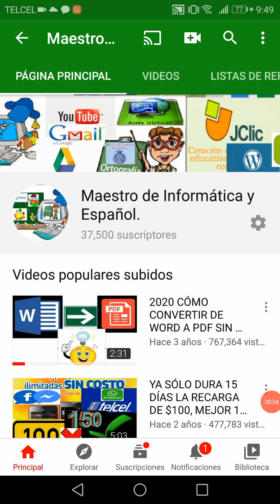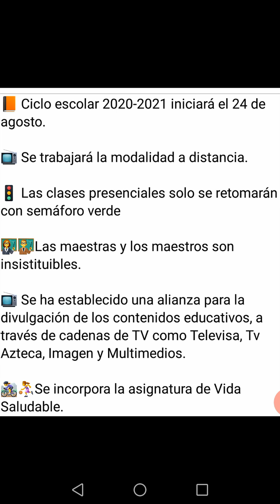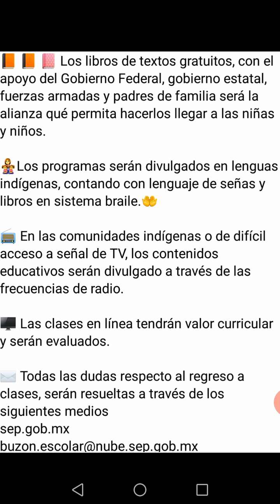PRINCIPALES PUNTOS DE LA CONFERENCIA DE HOY SOBRE EL REGRESPO A CLASES MAÑANERA 3 DE AGOSTO AMLO-MOC